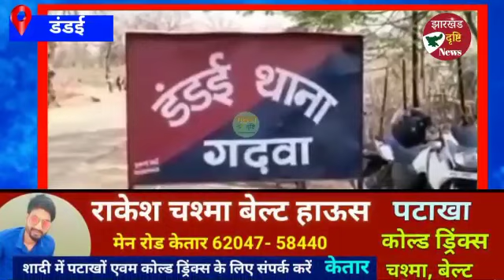Garhwa News: गढ़वा जिला में चल रहा है वाहन चेकिंग अभियान!